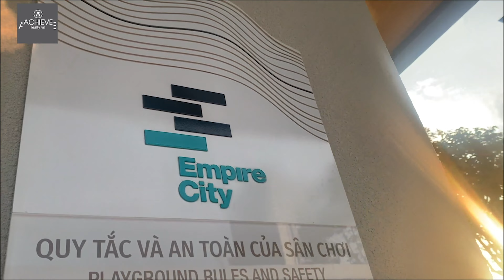Cove Residences 3 Bedrooms | 183sqm | $4000/Month | Empire City D.2 HCMC [ FOR RENT]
[ FOR LEASE ] EMPIRE CITY THU THIEM - COVE RESIDENCES
Address: No.5 Tran Bach Dang street, Thu Thiem ward, District 2, HCMC.
One of The Top co mmunity in center of Ho Chi Minh City.
Type: 3 Bedroom
Size: 183 sqm
Price : 4000 USD/month.( not including managment fee)
Type: 3 Bedroom
Size: 136 sqm
Price : 2500 USD/month.( not including managment fee)
Wechat ID: doantrungthien
🏠 𝐀𝐂𝐇𝐈𝐄𝐕𝐄 𝐑𝐄𝐀𝐋𝐓𝐘 𝐕𝐍 - 𝐑𝐄𝐀𝐋 𝐄𝐒𝐓𝐀𝐓𝐄 𝐀𝐆𝐄𝐍𝐂𝐘
📮 Level 10, 21 Nguyen Trung Ngan, D.1, HCMC,VN
🏠 THEO DÕI ACHIEVE REALTY VN QUA CÁC KÊNH SAU